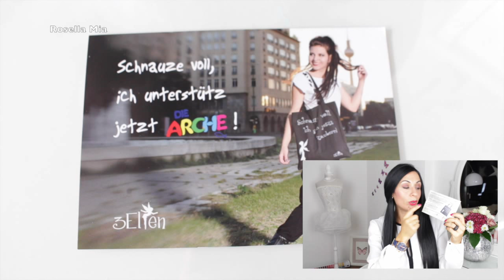BEAUTY FAVORITEN I REVIEW I BEAUTYTALK I ROSELLA MIA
heute habe ich einen Beauty Talk für euch.

Zur Hashtag Challenge von edding L.A.Q.U.E

Ab Oktober wird edding L.A.Q.U.E. deutschlandweit hier erhältlich sein:
Karstadt, in Müller Parfümerien und online bei Douglas.de und Kaufhof.de.

Poste in der Zeit vom 05.10. bis 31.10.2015 mit dem Hashtag

ein Foto mit Story (zum Thema Powerfrau / was bedeutet es eine Powerfrau zu sein?)

Jede Woche wird eine Gewinnerin ausgewählt, die ein Paket mit jeweils 10 edding LAQUE Farben und einem schnelltrocknendem Versiegelungs-Lack gewinnt. (Wert: fast 90€)

Ich drücke euch die Daumen.

Hier gibt es den Hoodie und ihr könnt durch den Kauf des Jutebeutels die Arche in Berlin Friedrichshein unterstützen.

Gerne Verlose ich die zwei Taschen:
Teilnahmebedingungen:

- Wenn du noch nicht 18 bist brauche ich bitte die Einverständniserklärung deiner Eltern
- Schreib mir in die Kommentare das du teilnehmen möchtest und sag mir warum genau du gewinnen möchtest
- Es ist keine Barauszahlung möglich
-Die Verlosung endet am 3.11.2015 und wird via Random.org ausgelost.
-ich schreibe dir eine Private Nachricht damit du mir die Adresse mitteilen kannst.

Equipment:
Canon 700d

Kamera für FMA :

eure Heidi ♥